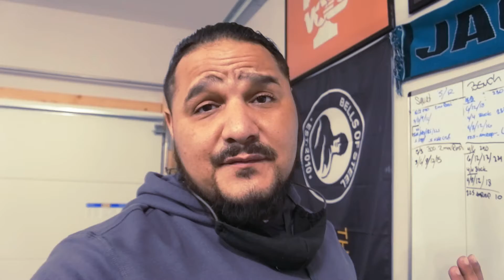DEADS VS BENCH: POWERLIFTING WITH A SPINAL FUSION